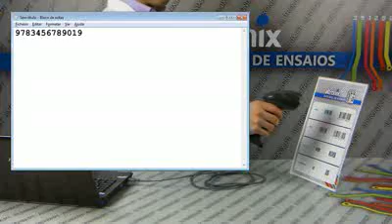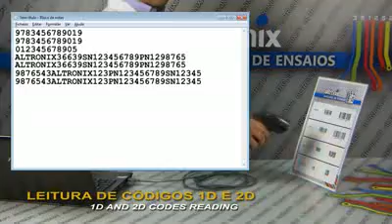LECTOR CODIGO BARRA LASER #04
¿Te gustó?  Cómpralo en MercadoLibre.